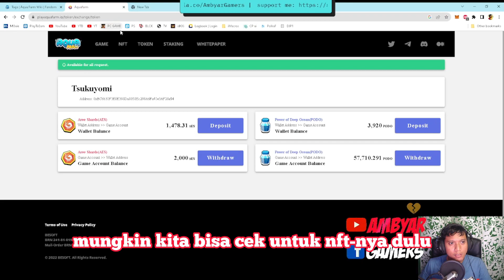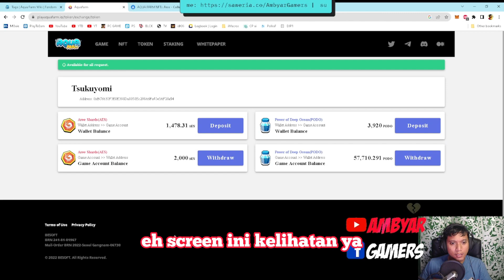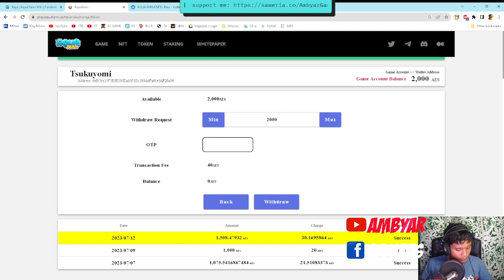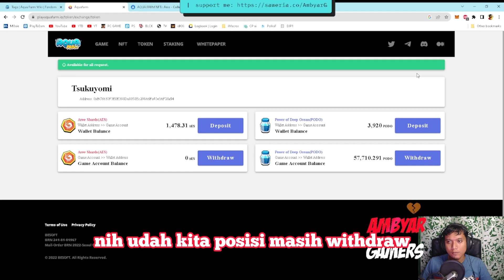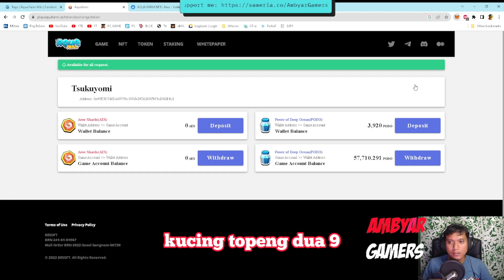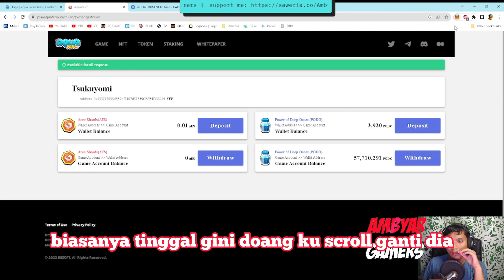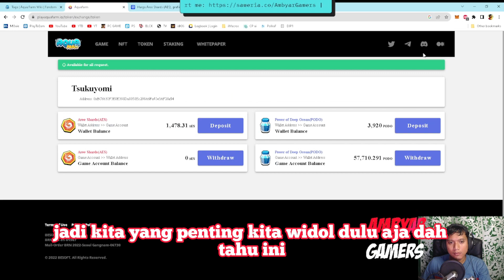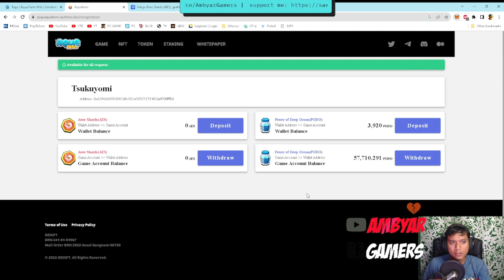Aqua Farm last withdraw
Title : Aqua Farm Last Withdraw

memo : 413932